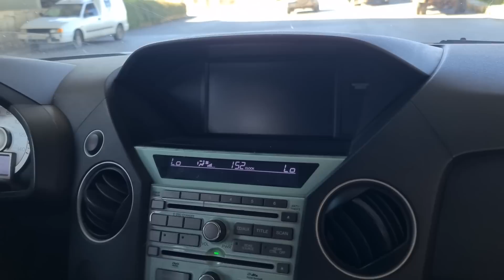بسبب الزلزال منسوب البحر خف 😱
الزلزال آية من آيات الله عز وجل
ميناء طرابلس
انخفاض منسوب مستوى البحر
المد والجزر
السوق البلدي لبسطات الخضار والفاكهة- طرابلس - جسر نهر ابو علي
طرابلس
لبنان
قناة ليلى جواد ٢٠٢٣